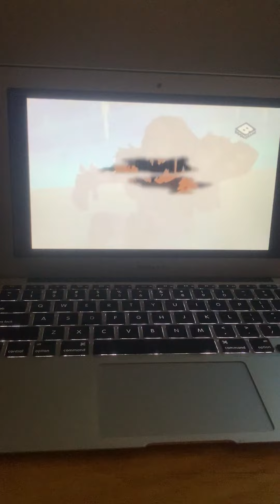Be cool Scooby-Doo episode 45 chase 1